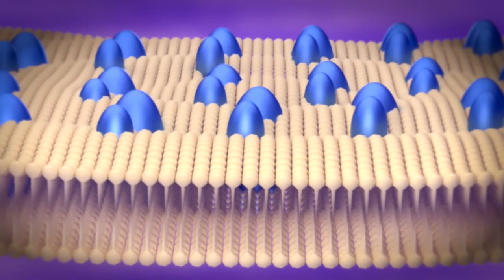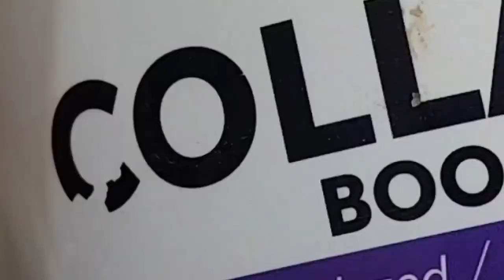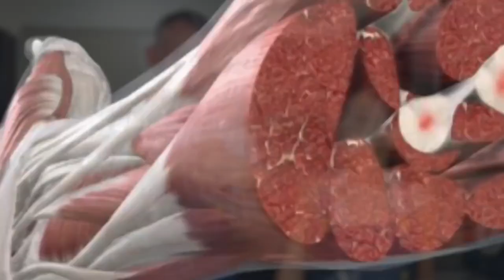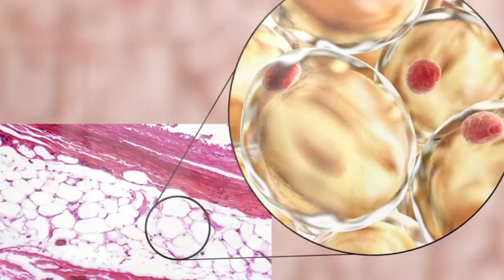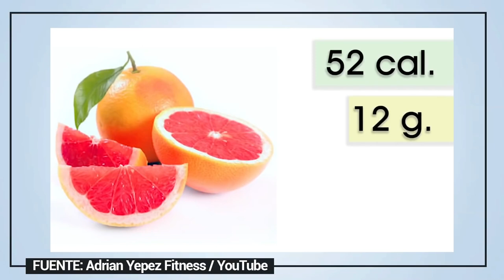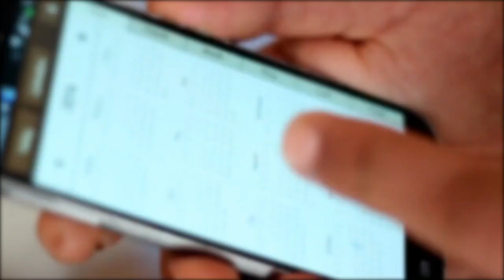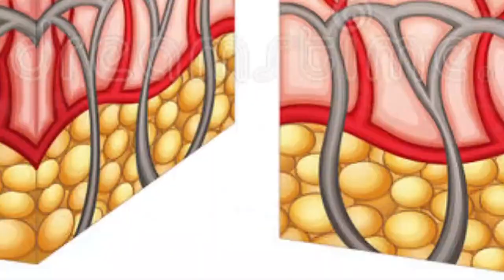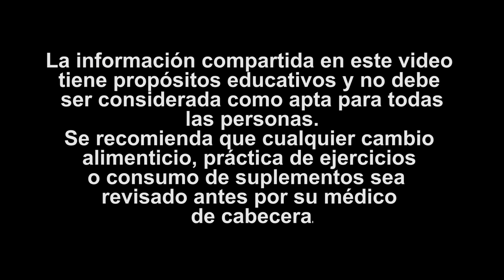Como Eliminar La CELULITIS Rápido | Mírate al Espejo en 7 Días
00:00:00 MASAJE CASERO Para Eliminar La Celulitis Rápidamente
00:06:50 Cómo Eliminar La CELULITIS De Las Piernas en UNA SEMANA
00:15:14 BATIDO PARA ELIMINAR LA CELULITIS I Como Eliminar La CELULITIS en 4 Simples Pasos
00:26:47 MOLDEA Tu Cuerpo, Reduce CINTURA y Elimina CELULITIS En 1 DIA Con MADEROTERAPIA
00:37:52 Qué TOMAR Para La CELULITIS
00:44:12 El Alimento Que Más CELULITIS Causa en el MUNDO
00:46:59 Como Eliminar La CELULITIS en 3 SENCILLOS Pasos + 1 SECRETO

celulitis en piernas y gluteos,como quitar la celulitis de las piernas y gluteos,eliminar celulitis de piernas y gluteos,como eliminar la celulitis,como remover la celulitis,causa de la celultis,adrian yepez,sphera fitness,suplementos para la celulitis,que tomar para eliminar la celulitis